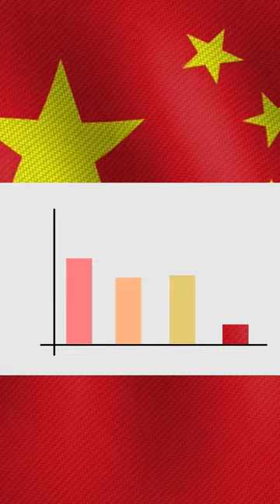china became democratic World Affairs